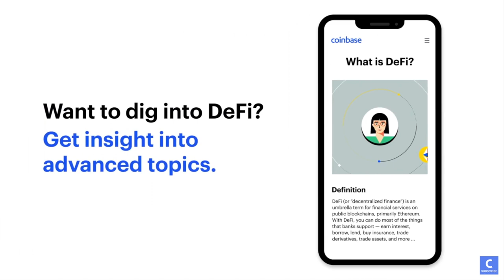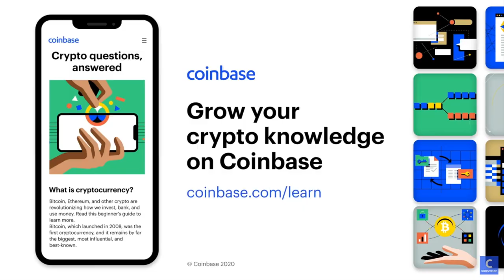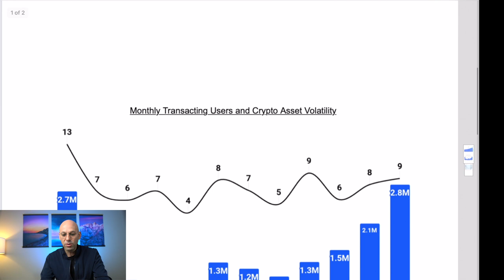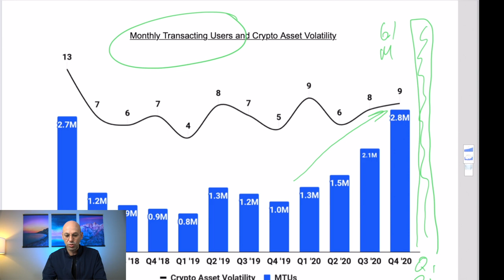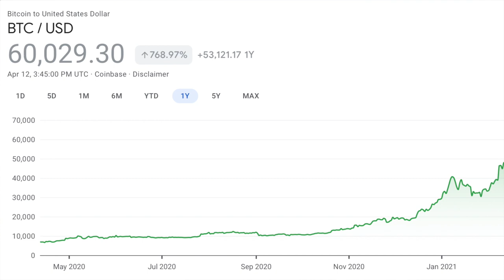קוין בייס תגיע ל $1000? לקנות או לא ובאיזה מחיר אני קונה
מה המצב?
חברת הארנק הדיגיטלי שממוקדת בקריפטו יוצאת להנפקה ביום רביעי - זו ההנפקה המדוברת של 2021
אם מעניין אתכם לדעת מי זו קוין בייס ועל מה כל ההייפ הוידאו הזה בשבילכם
וגם - אף יוטובר לא רצה להגיד באיזה מחירים כדאי לקנות - אבל
אם תישארו עד הסוף תשמעו באיזה מחירים אני אקנה את קוין בייס ובאילו לא

תהנו